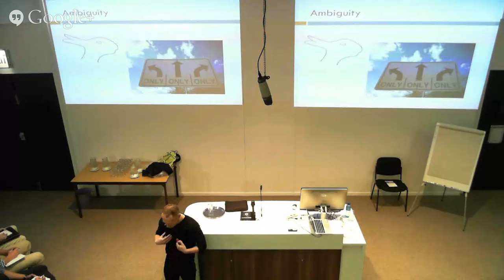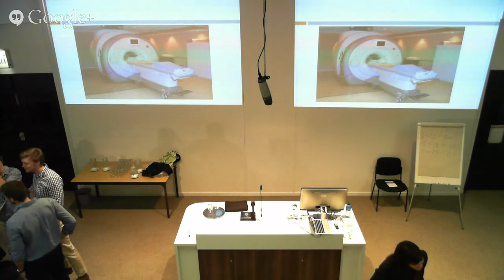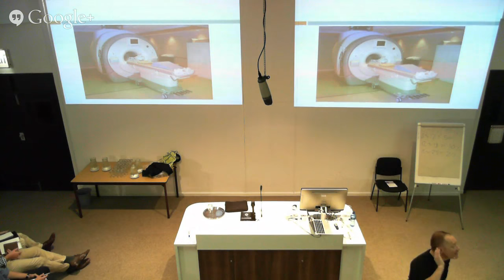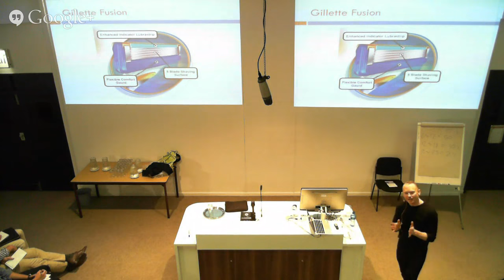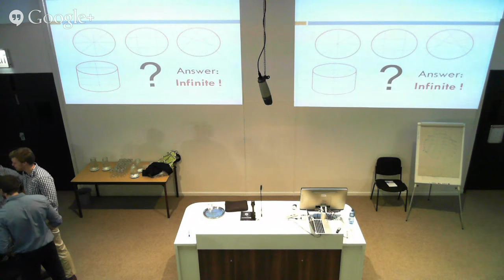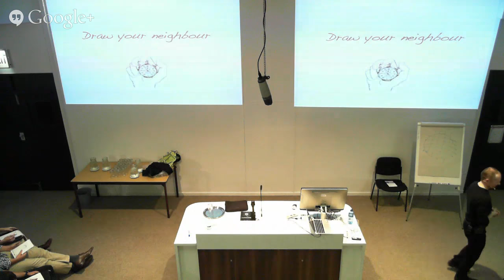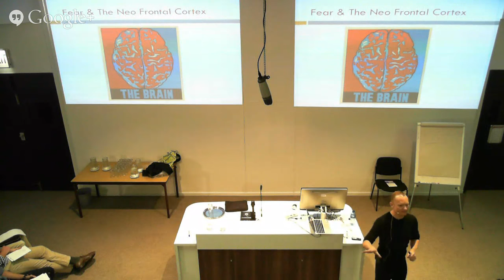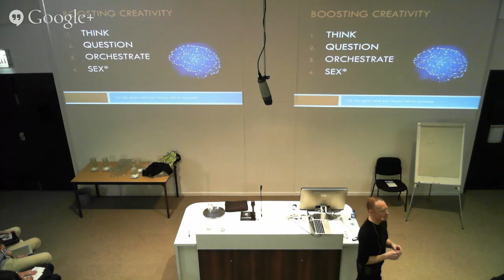Leader’s Angle: Creativity and Innovation by a top management thinker, 6 Mar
Prof Jamie Anderson is professor of Strategic Management at Antwerp Management School in Belgium and visiting professor at the London Business School in the UK. He has been named as a ‘management guru’ by the Financial Times, and mentioned as one of the world’s top 25 management thinkers by the journal Business Strategy Review, alongside internationally renowned thought leaders such as Gary Hamel, Philip Kotler and Henry Mintzberg. His research and teaching focuses on strategy, innovation and corporate renewal, but he is just as likely to talk about Madonna, Picasso or Damien Hirst as he is to discuss Steve Jobs, Mark Zuckerberg or Jimmy Wales. Prof Anderson’s articles are widely published and he has appeared as a business commentator on BBC World, CNBC and CNN.